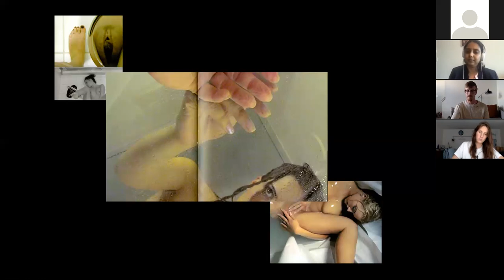Sexual Self-Representation and Radical Corporeality in Natacha Merritt’s Digital Diaries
About the Speaker: Rachel Lallouz is a PhD student at the Department of English and Film Studies at the University of Alberta.

Abstract: “My life has become a bunch of digital photos,” writes photographer Natacha Merritt in the opening pages of Digital Diaries (2000), her collection of nude self-portraiture. Merritt’s statement, however simple, is weighted with inquires: How do the “bunch” of digital photographs that comprise her diary represent a bios (life) transformed? How might we conceive of Merritt’s now-digitized corporeality? How has
Merritt’s life become through her bio-technical, bodily fusion with the camera? What is her corporeality now? Reaching more broadly, this paper explores the main inquiry posed in Sarah Brophy and Janice Hladki’s Embodied Politics in Visual Autobiography: How do women’s self-representations “envision, situate, and circulate multiple forms of
critical embodiment” (4) in our contemporary mediascape and wider culture?

As Julia Watson and Sidonie Smith argue, women’s artistic and cultural production in the twentieth and twenty-first centuries is preoccupied with the politics of bodily representation. Repetitive series of self-imaging have been employed by artists such as Frida Kahlo, Claude Cahun and Catherine Opie, and in the performances of Annie Sprinkle, Carolyn Schneeman, and many others. Digitized self-imaging (the “selfie”) is ubiquitous on social media platforms such as Instagram and Facebook. But women’s self-imaging, especially sexual self-imaging, remains deeply suspect, targeted by accusations of narcissism, feminine self-absorption, and vacuity. Even more suspect is sexual self-imaging like Merritt’s that presents so-called deviant sexuality or experimentation with the abject, violence, and/or pain. This paper employs a Deleuze-Guattarian feminist posthumanist framework to argue that the self-imaged, nude female body can stand as a generative framework that challenges conceptualizations of normative corporeality and that opens possibilities for radical corporeal existence.